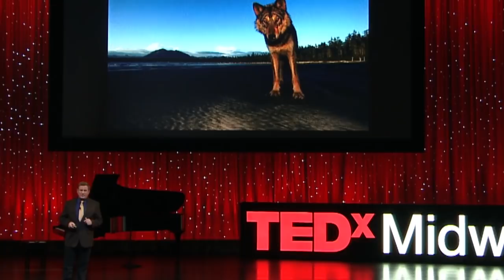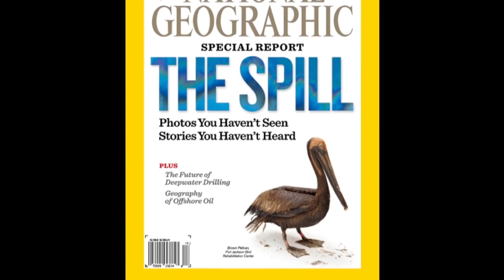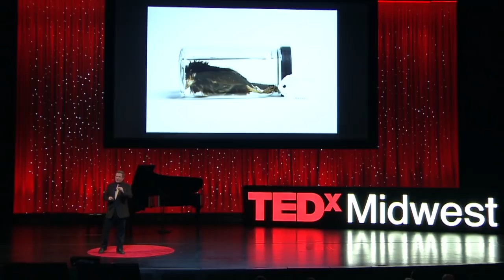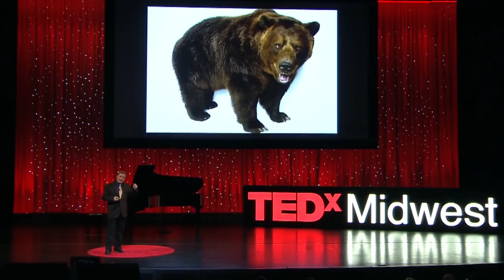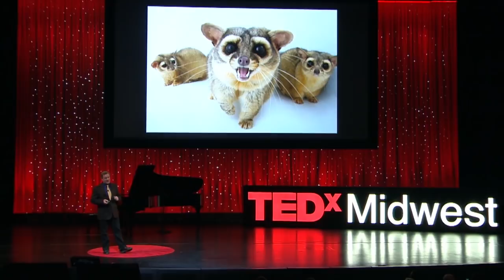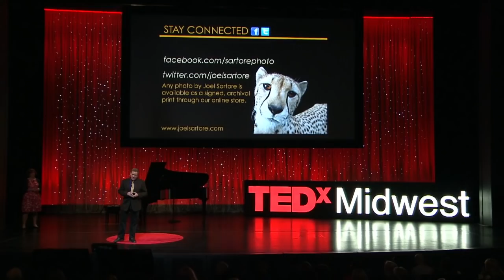Beautiful photos of animals facing extinction | Joel Sartore | TEDxMidwest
As more than half of the world's species are threatened with extinction, Joel Sartore has embarked on a personal mission to document a world worth saving.  With his Photo Ark project, Joel looks animals in the eye and shows you why we should care.

Joel Sartore, veteran National Geographic photographer, has chased after - and been chased by - all kinds of wild animals.  He has also photographed more than 2,500 species in studio set ups at zoos and rescue facilities for the Photo Ark project to raise awareness about the extinction threats.  It is a subject that has been close to Sartore's heart since childhood, when he first read about the death of the last passenger pigeon.